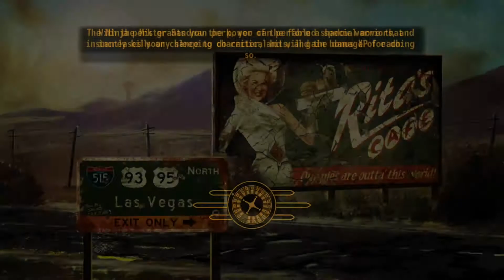Fallout New Vegas DRMT#010 Malcom Holmes, Trudy and Radio